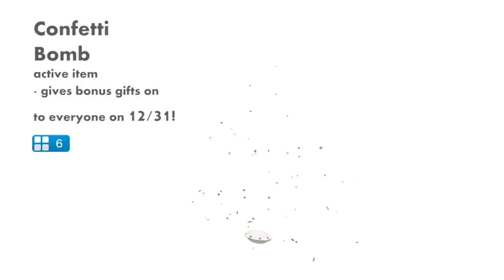PartyMachine 2013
Ring in the New Year in style with Juggernaut Games! The PartyMachine 2013 active item (5 slots) is the ideal DJ and comes with a great selection of party music! Bring life to the party with the Party Spotlight (5 slots), a unique customizeable spotlight packed with tons of features. Celebrate the big moment with the Confetti Bomb (6 slots), which showers your guests with multicolored confetti (and may have some other surprises in store!) If you feel like dancing, the PartyMachine 2013 companion is the perfect partner. Finally, pick up a Sparker LMO for a sparkling good time this New Year! Happy Holidays Home!